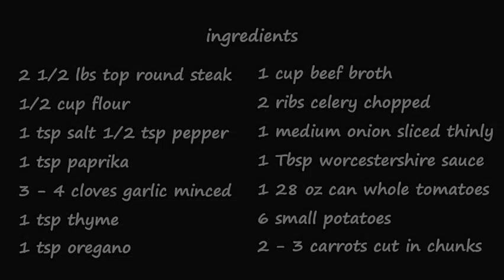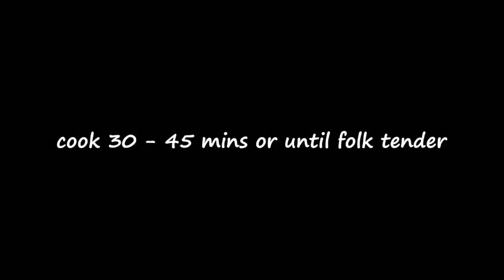How to Cook Delicious Beef Swiss Steak style | cooking | recipes | Channel Tuberz TV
Welcome To Channel Tuberz TV

BEEF Swiss Steak Recipe

325°

2 -2 1/2 lbs Top Round Steak
1/2 C Flour
1 tsp Salt
1/2 tsp Pepper
2 Tbsp Olive Oil
1 Medium Onion - sliced thin
3 - 4 Cloves Garlic - minced
2 Ribs Celery - chopped
1 tsp thyme
1 tsp Oregano
1/4 tsp Pepper
1 tsp Paprika
1 Tbsp Worcestershire Sauce
28 oz Can of Whole or Crushed Tomatoes
1 C Beef or Chicken Broth
6 small Yukon Gold Potatoes - chunks
2 - 3 Carrots - peeled & sliced

Cut meat in large pieces or you can leave it whole.

Dredge meat in flour, salt & pepper.

Drizzle oil in a dutch oven.  Sear meat 2 - 3 minutes on each side, remove and set aside.

Add more oil if needed.  Place onions in the pot and cook until they start to brown and turn translucent, add celery & garlic.  Add spices &
Worcestershire sauce, stir.  Add tomatoes and break them apart if needed.  Add meat back into the pot along with the broth, cover, and place in the oven for 1 1/2 to 2 hours.

Remove from oven and add the potatoes & carrots.  Cook an additional 30 - 45 minutes until the vegetables are
cooked through.

It's all about food and healthy cooking. Here I will share my tried and tasty recipes and some of the traditional recipes of World Wide cultural foods.

We are sharing most recipes without Oven just to make it easy for those people who don't have such a facility at home, so stay tuned and keep watching our Channel.

if u have any questions u can ask me or if u want a recipe u can also ask me in the comment box.